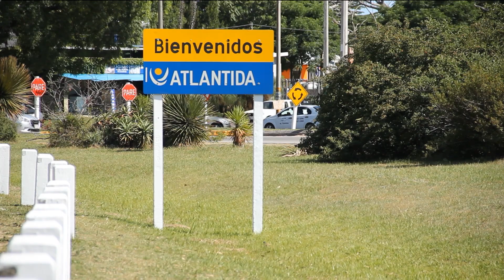VTV Noticias | Edición Mediodía 27/12: parte 2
00:00 El MGAP confirmó 47 casos positivos de encefalomielitis equina
01:23 Se realizó en Argentina el lanzamiento de la temporada turística 2024
04:27 Roque Baudean destacó el lanzamiento de la temporada.
05:56 Propuestas de turismo en Atlántida.
08:38 Se lanzó el Carnaval Salteño.